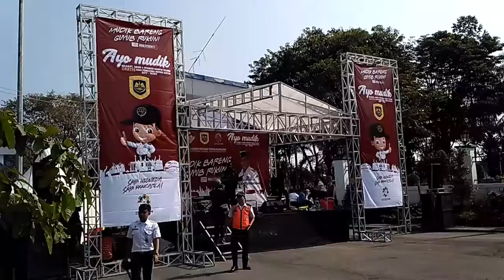Kemenhub Gelar Acara Pelepasan Bus Mudik Gratis di Terminal Tirtonadi Solo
Halaman Terminal Tirtonadi, Solo, Sabtu (1/7/2017) pagi.